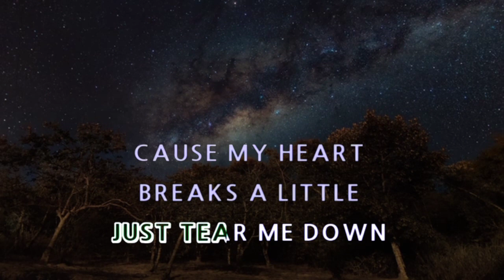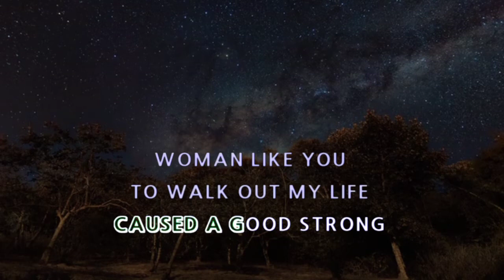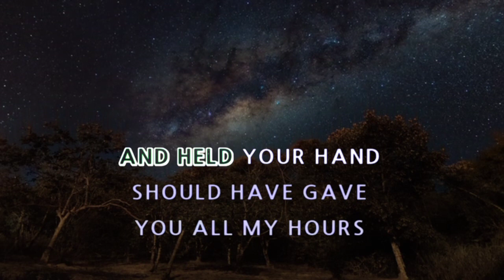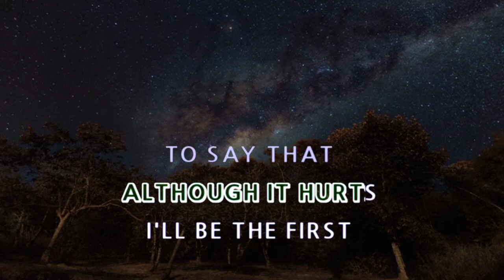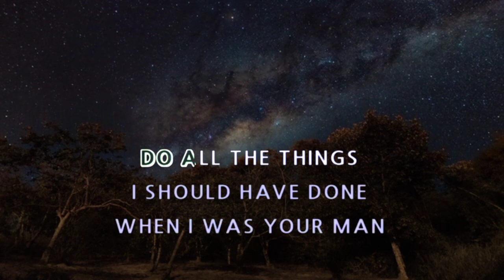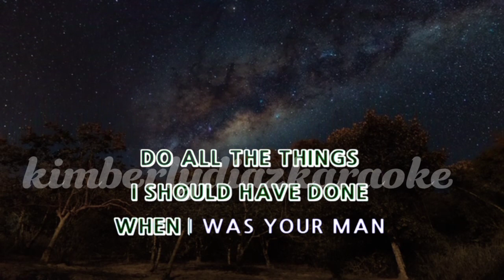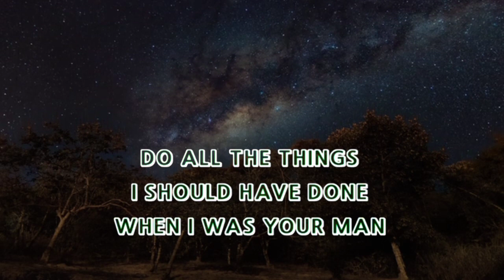September 6, 2023